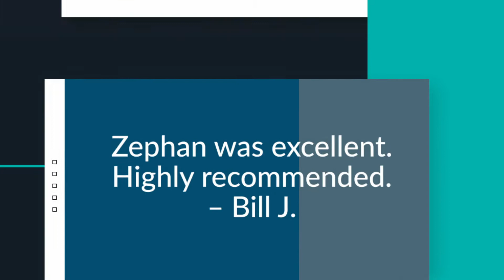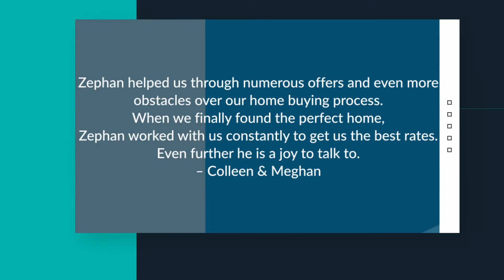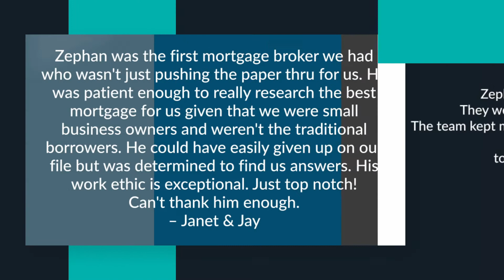Zephan Gilani Breaks Past #200 Five Star Reviews In 3 Years!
Music video by Kendrick Lamar performing HUMBLE.. (C) 2017 Aftermath/Interscope (Top Dawg Entertainment)